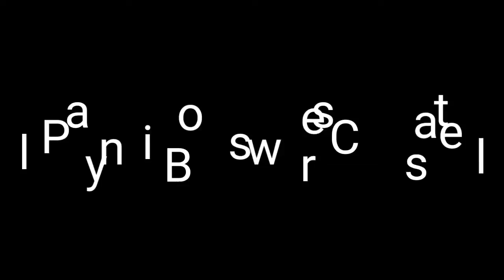Mario Tennis N64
This is Mario Tennis for N64. Available at Tapper's Retro Games and Toys.

Swing by and check out this game and other great items.

This is not paid for nor endorsed by Tapper's Retro Games and Toys.